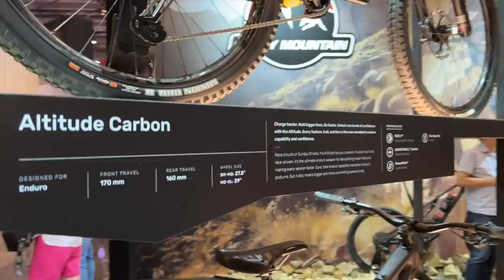BIKES - PARTS & DIE STÄRKSTE BREMSE AM MARKT / KRASSE NEWS EUROBIKE 2022 TEIL II / FREERIDE INC. AT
Die Eurobike ist eine internationale Messe rund um Fahrrad und Elektrofahrrad. Sie war bis 2021 vor der Interbike in Las Vegas und der Taipei Cycle Show in Taiwan die weltweit größte Leitmesse im Fahrradsektor. Im Jahr 2016 besuchten 77.100 Menschen aus über 100 Ländern die Eurobike. Ca. Wikipedia
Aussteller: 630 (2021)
Erste Austragung: 4. bis 8. September 1991

Wir waren vor Ort und haben die interessantesten NEWs aus 2022 für Euch festgehalten. In Teil 2 erwartet Euch unter anderem:

- Brompton
- Bergamont
- Bold
- Scott
- Trickstuff (die stärkste Bremse am Markt)
- Rocky Mountain mit dem besonderen EMTB Special
- Cosmic Sports
- uvm...

Bei Teil I haben wir unter anderem folgende Firmen besucht:
- SRAM / Rock Shox
- Brose
- Garmin
- SQlab
- Camelback
- Trickstuff (Beläge)
- Husquarna (mit Kids Special)
- SR Suntour
- Alpina
- uvm... :)

UNSERE AUSRÜSTUNG:
Foto/Video: